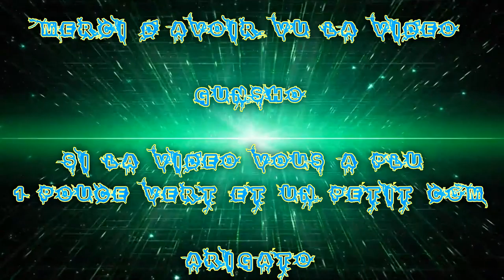(FR) Let's Play De Fallout 4 Ep 11 Eyebot X souterrain X Laverie X ... xd X Supérette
Et encore sur le chemin ...  Eyebot X souterrain X Laverie X . xd  X Supérette

Enjoy !! Gunsho !!

Info Complémentaire !